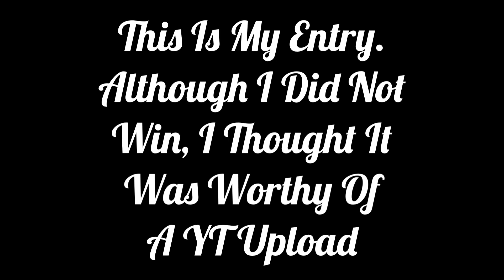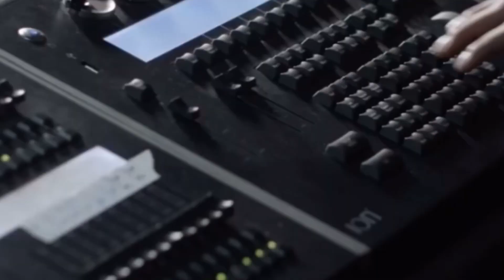Northern Michigan University © Original Song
A song that I wrote in February of 2024 as an entry for an Alma Mater song that they were petitioning for the school.
1-Northern Michigan University
The place for learning, growth, and integrity
Our futures are sure and bright
As the Northern Lights
At Northern Michigan University
That’s NMU for you and for me
2-At Northern Michigan University
We cheer on the Wildcats, our sports team
Either away or at home
When they play in the Superior Dome
3-Northern Michigan University
Our school of choice in the UP
Our home, our state, and our college
Opportunities, wisdom, and knowledge
4-Northern Michigan University
Good times with our friends in the Queen City
We can achieve all of our dreams
Be all that we wish to be